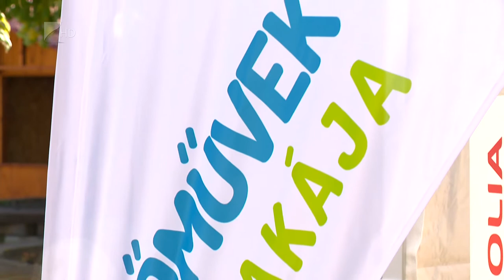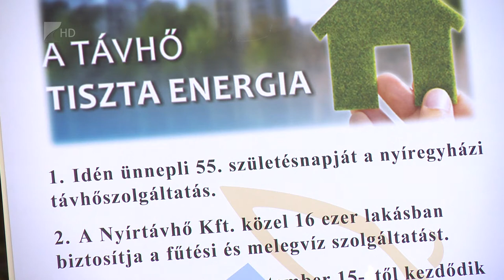Távhőnap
Egyre hidegebbek az éjszakák és hűvösebbek a nappalok, így a távfűtéses lakások több mint felében már melegek a radiátorok.
Nyíregyházán 55 évvel ezelőtt indult el a távfűtés. Az évfordulót idén összekötötték a távhő napjával, amelyet pénteken ünnepeltek a Kossuth téren. A Nyírtávhő Kft összességében csaknem 2 milliárd forintos fejlesztést hajtott végre az elmúlt években annak érdekében, hogy korszerű, energiatakarékos szolgáltatást nyújtson. A megyeszékhelyen 16 ezer lakásban fűtenek, piaci részesedesük a városi energiaellátásban eléri az 50 százalékot.